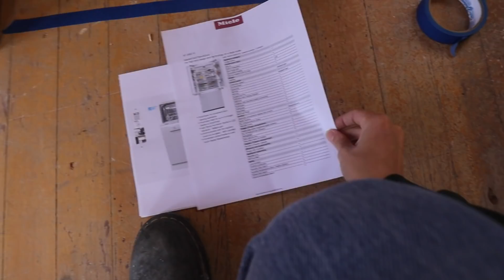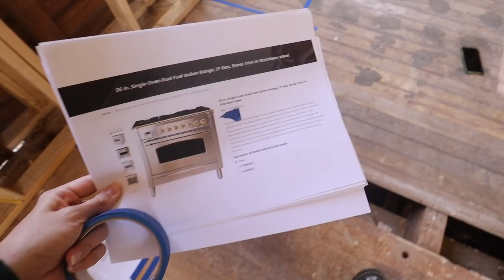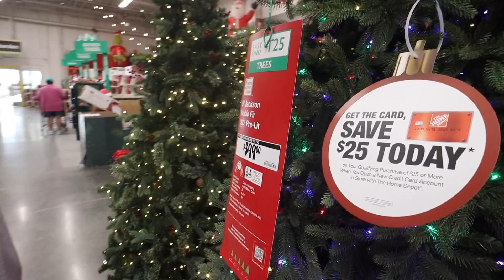renovating our home (day in the life) | XO, MaCenna Vlogs